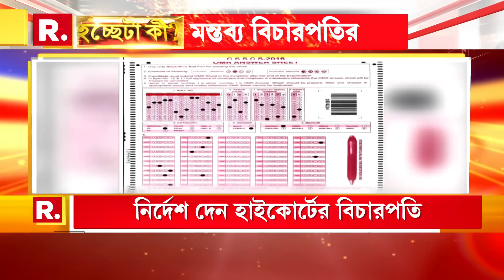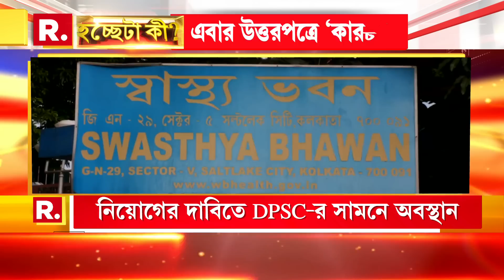শিক্ষায় ভুয়ো নিয়োগ। SSCগ্রুপ ডি-তে কারচুপি ভুয়োদের এক মুহূর্ত নয়। স্কুলে ঢুকতে 'না' ভুয়োদের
শিক্ষায় ভুয়ো নিয়োগ। SSCগ্রুপ ডি-তে কারচুপি   ভুয়োদের এক মুহূর্ত নয়। স্কুলে ঢুকতে 'না' ভুয়োদের। SSC সচিবকে আদালতে হাজিরার নির্দেশ

রিপাবলিক স্বাধীন।
রিপাবলিক নির্ভীক।
আপনিই রিপাবলিক।